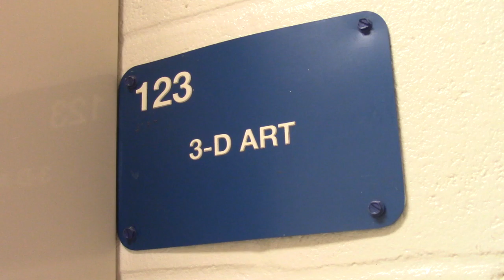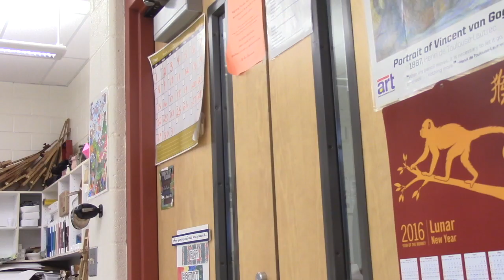Hoop Dreams - Nick Esposito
This is an editing project.  We had to use pre-shot footage to edit a short film called "Hoop Dreams" starring Mr. Toothman and Ms. Pierce.